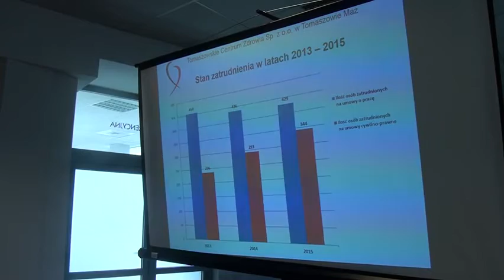Posiedzenie komisji Zdrowia, Rodziny i Spraw Społecznych Rady Powiatu Tomaszowskiego 2015.04.01 cz.2